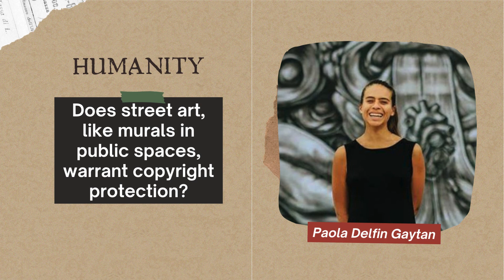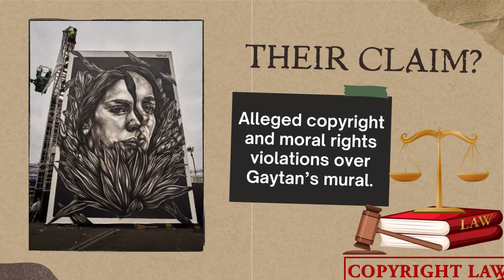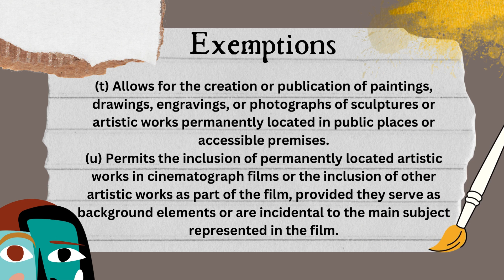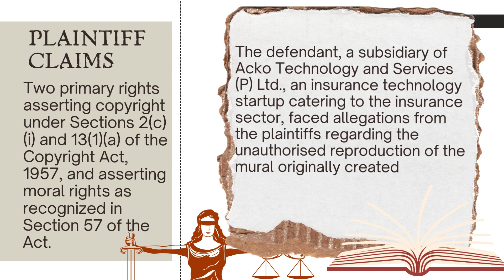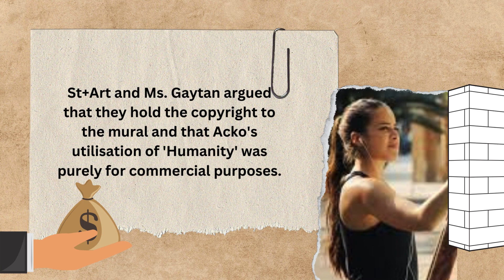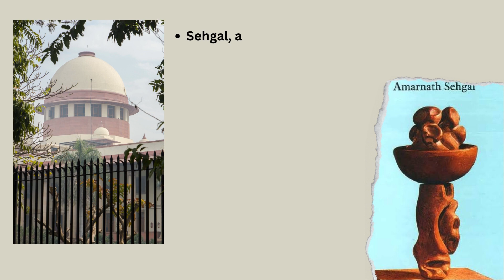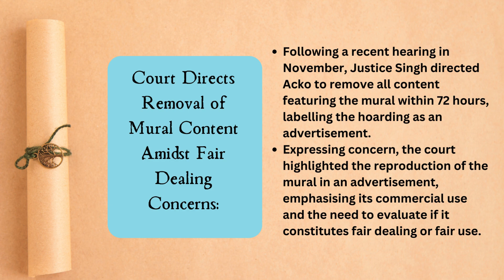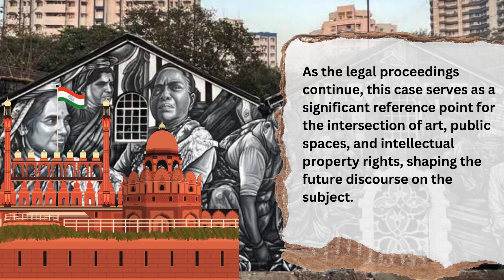Does Street Art warrant Copyright protection : IP case from India.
In this video, we look at the issue of Copyright protection of Street Art. This is an important issue, now that investment in art by wealthy individuals and corporates is gaining large importance.

In this case a mural by a Mexican Artist was used in a public space. This was used in an advertisement by an Insurance company.

In this video, we look at the various aspects about the ownership of art and associated IP for art put in the public space. What is the fair use of such art in public space.

Delhi High court is currently hearing this case and while the final decision is pending, the court has ordered the removal of the advertisement by Acko General Insurance from all online and social media. The company had already removed the hoardings.